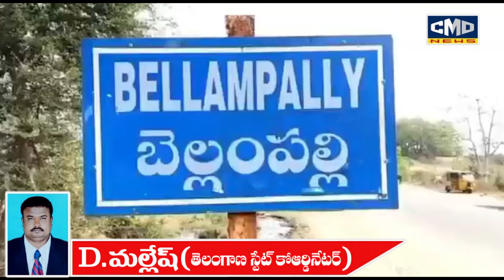బెల్లంపల్లి లోని BJP పార్టీ ఆధ్వర్యంలో చలో సుబ్బారావు పల్లి కార్యక్రమం